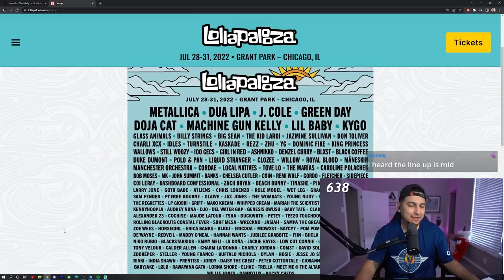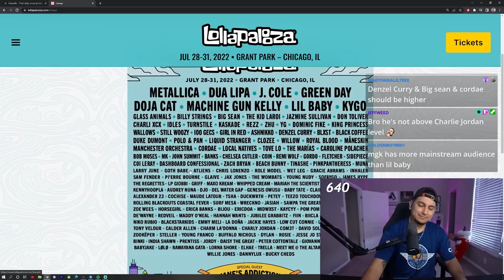JOYNER LUCAS RANTED ON TWITTER...AGAIN.